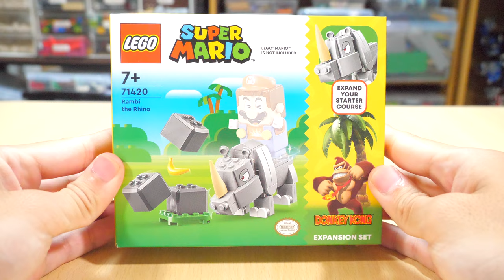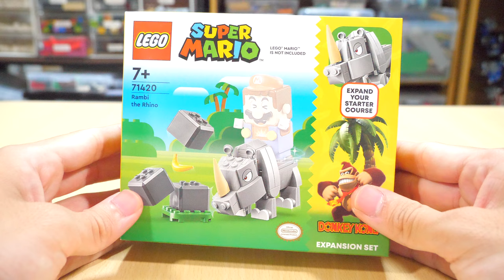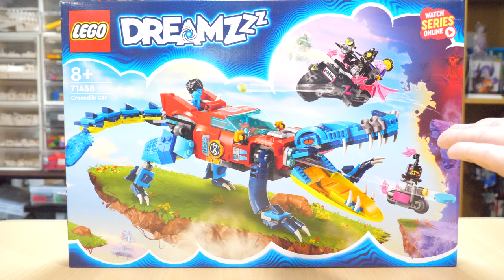【レゴが半額以上の値引き！？】トイザらスでサマーセールしてるので速攻で買いに行ってきた！Toys R Us is having a summer sale!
今回は昨日からトイザらスで開催されている夏のブラックフライデーセールでレゴが安売りしていたので早速買いに行きました！

This time, Lego was on sale at Toys R Us as part of their summer Black Friday sale which started yesterday, so I went out and bought some right away!